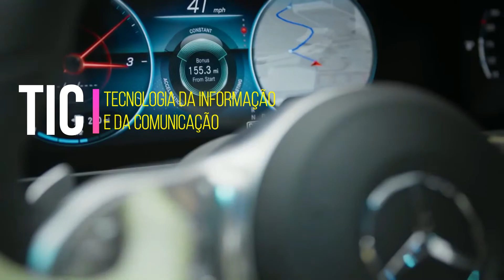CURSO DE TELECOMUNICAÇÕES - APRESENTAÇÃO